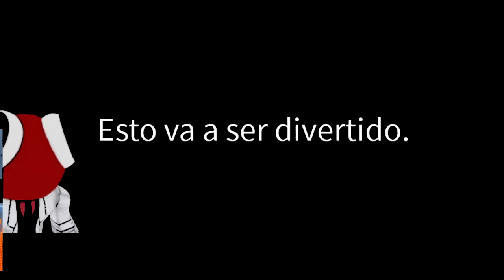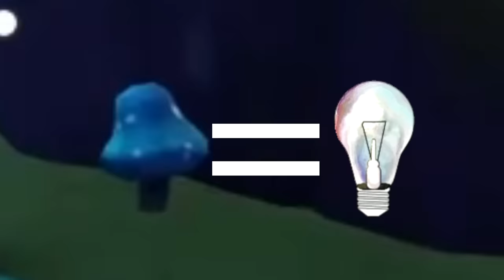RAINBOW FRIENDS CAPITULO 2 MOMENTOS DIVERTIDOS con @RoxiCakeGamer (ROBLOX)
Hey, espero te guste este video.